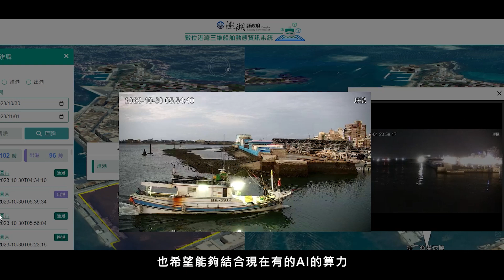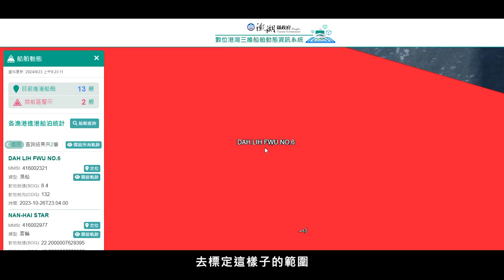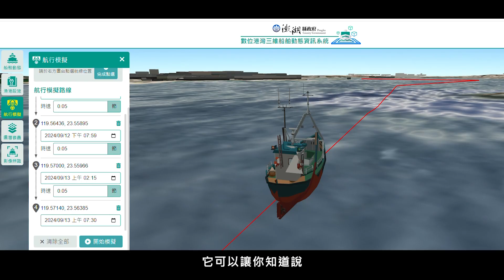數位孿生成功案例_澎湖縣三維漁港智慧管理平台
國網中心很榮幸與澎湖縣政府攜手合作「三維漁港數位孿生智慧管理平台」示範，透過建立虛擬化場景，導入程式運算與AI技術，打造數位孿生環境。平台整合氣象局風速風向、雷達回波圖、動態洋流等即時資訊，提供完整的海況監測。AI影像辨識技術可即時掌握船舶進出狀況，自動統計進出港數量，並具備船舶大小辨識功能。系統的航行模擬功能可依據即時氣象與海況資訊，提供最佳進港路徑建議。澎湖縣並以智慧水務管理主題獲得2024年第11屆智慧城市創新應用獎。